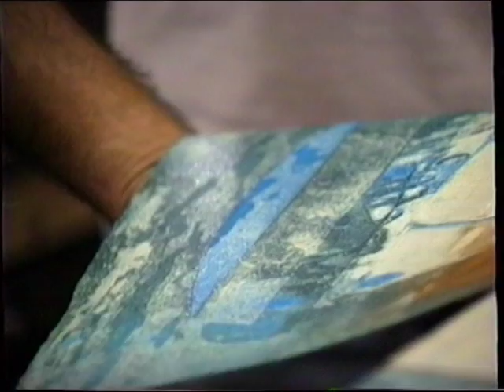BAVIERA - atelier de gravure - Nice (06) 1990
Processus de la gravure d'Henri BAVIERA dans son atelier du vieux Nice, réalisé par lui même - rushes pour le film "Parcours"  images datant de 1990